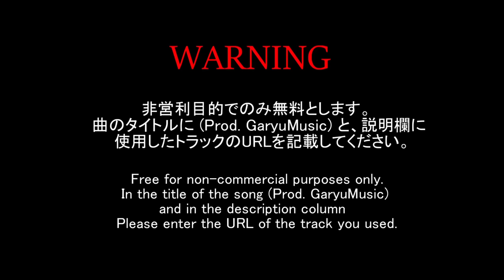[フリートラック/FREE] Drill Type Beat - Collapse